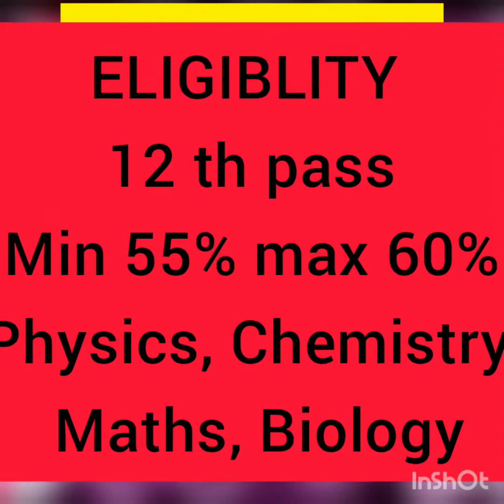BSc Microbiology course scope/eligibility/admission details in tamil